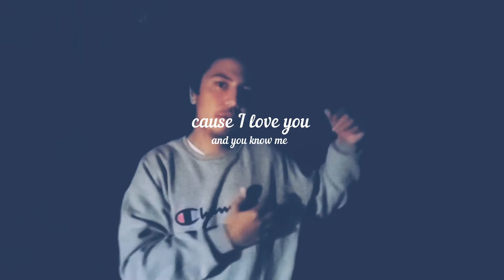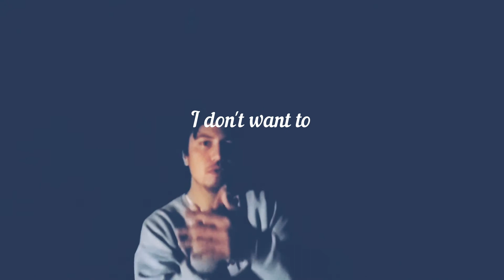Lyric Video - It's Love (David Scott)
Single:
"It's Love"

Lyric Video Promo

"I'm Telling You How It Is 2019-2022"

David Scott
The Violin Consultant